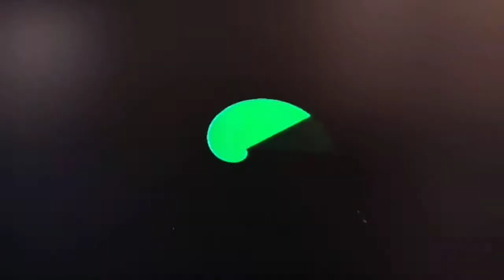RIDING ON THE BOATS OF DEATH! [SUPER MARIO SUNSHINE] GAMEPLAY #04